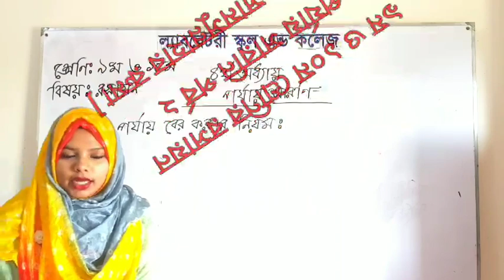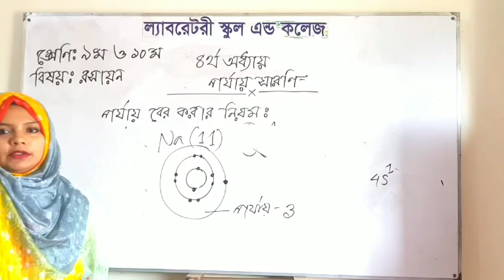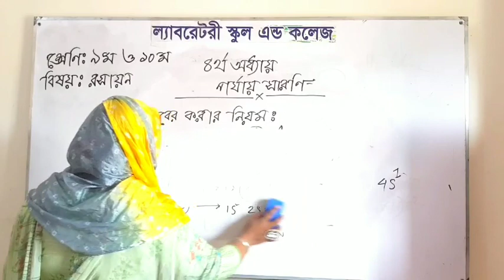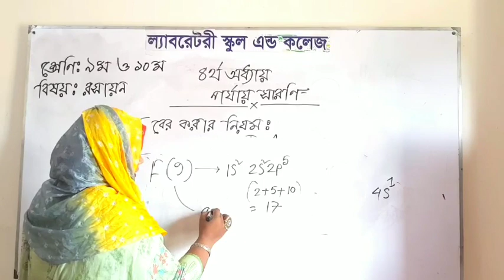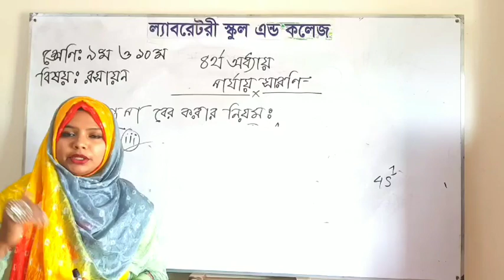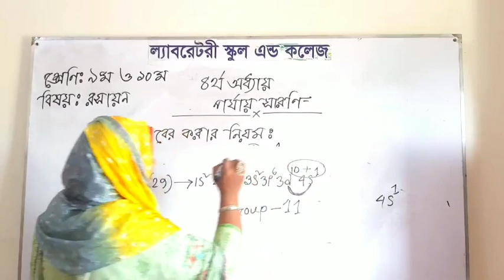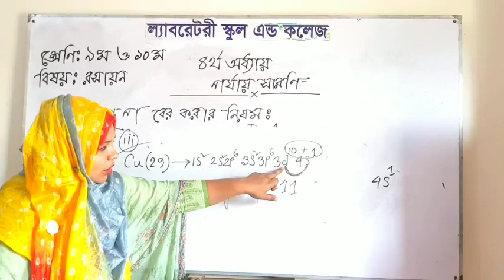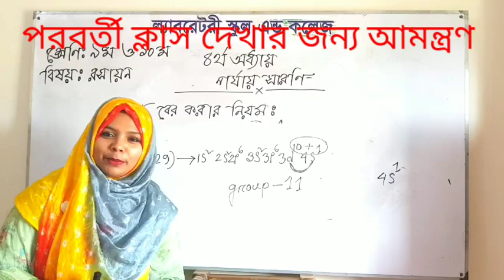৯ম ও ১০ম শ্রেণির রসায়ন (পর্যায় সারনি পর্ব ২)